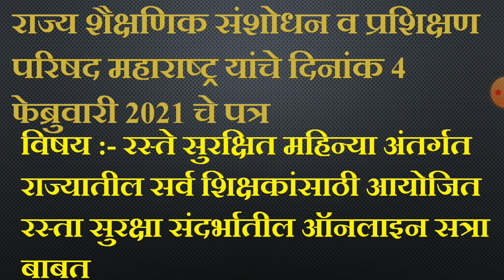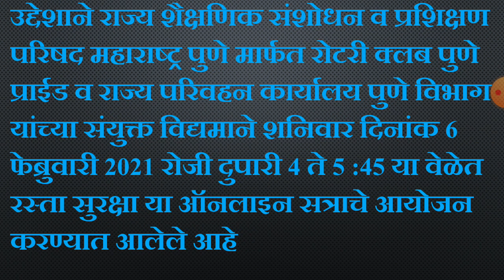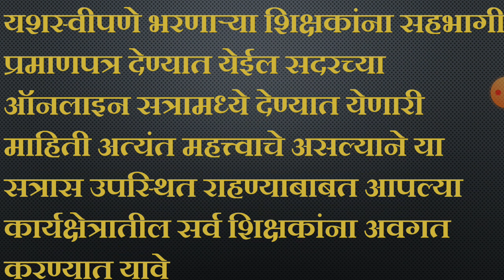रस्ता सुरक्षा ऑनलाईन प्रशिक्षण#राज्यतील सर्व शिक्षकासाठी#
feedback form